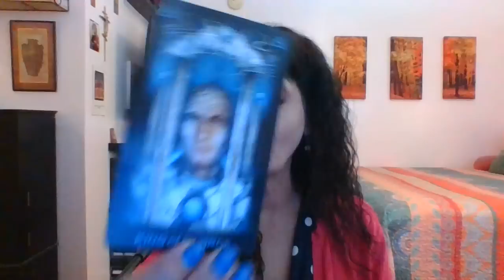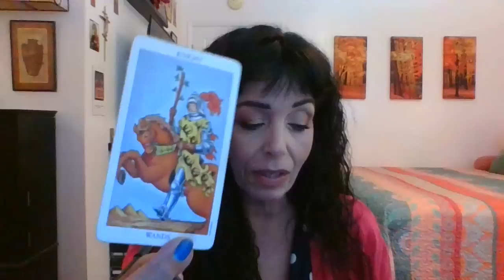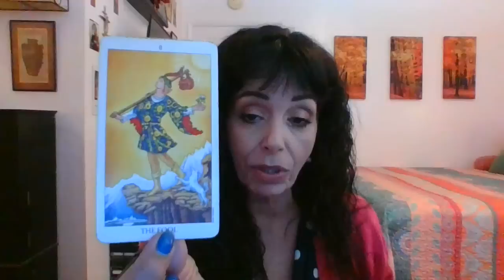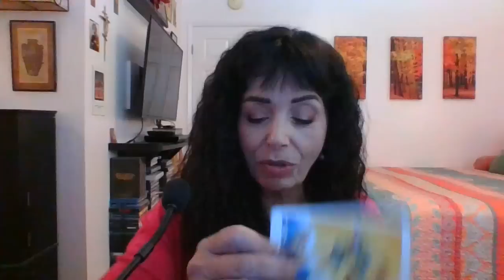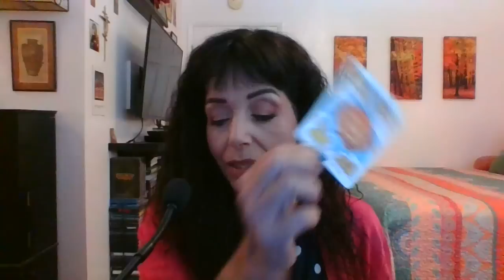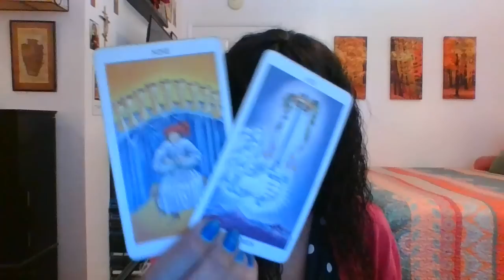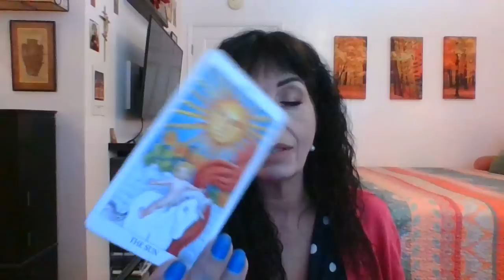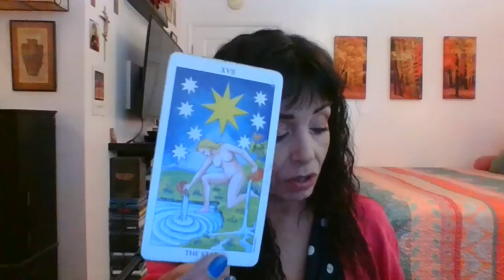LIBRA AUGUST 2023 MID MONTH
NEW LIFE PATH/TRAVEL/BE DECISIVE